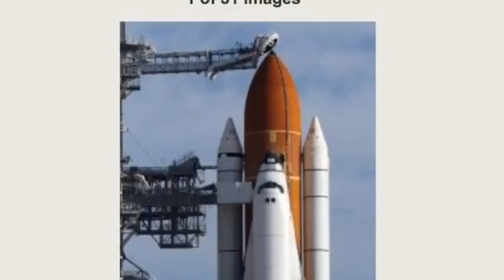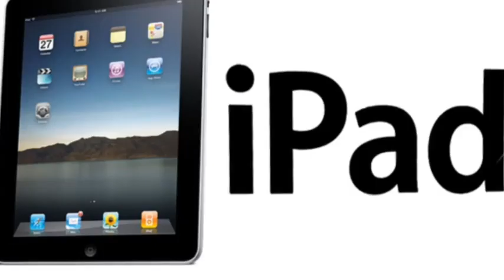current events project